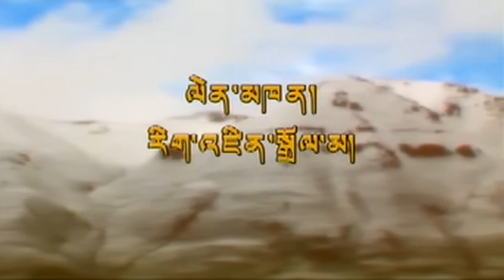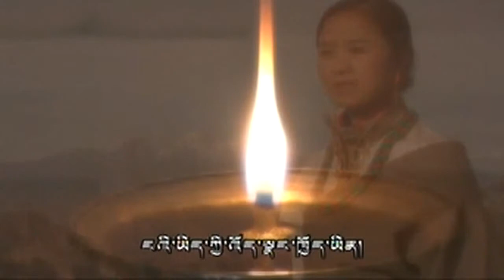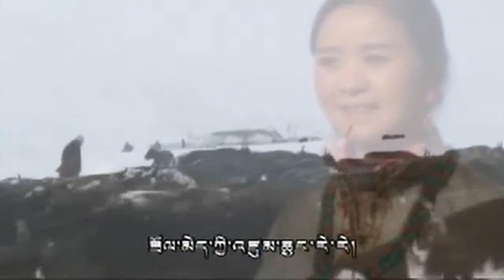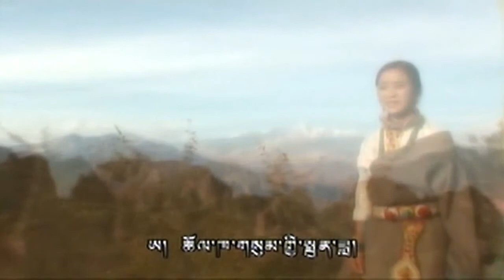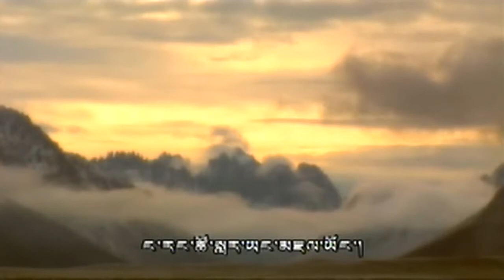Rigzin Dolma Lhenzom